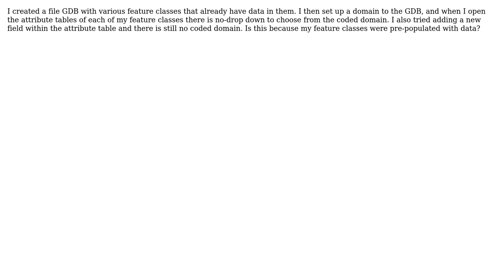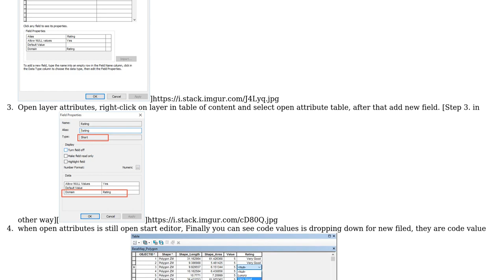GIS: Drop-down not showing on attribute table after I set a GDB domain?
With thanks & praise to God, and with thanks to the many people who have made this project possible! | Content (except music & images) licensed under CC BY-SA | Music | Images & others | With thanks to user Shelby Egan user PredatorX user PolyGeo and the Stack Exchange Network Trademarks are property of their respective owners. You are responsible for your own actions.